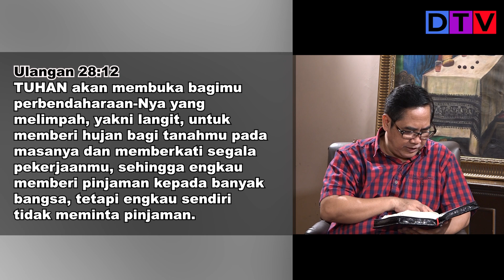Hidup di Jalur Berkat Tuhan | Rest In God